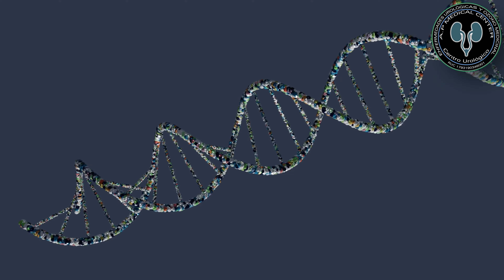HIPERSENSIBILIDAD DEL PENE-GLANDE SENSIBLE-PORQUE TENGO EL PENE SENSIBLE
Las causas que motivan la aparición de este trastorno pueden ser varias. De hecho, habitualmente, se entremezclan y se combinan en los pacientes, podemos  decir que son tres razones principales: la predisposición genética, la fimosis o las infecciones urinarias.